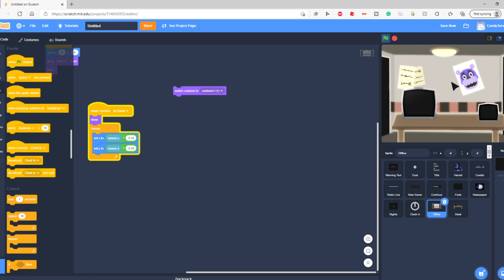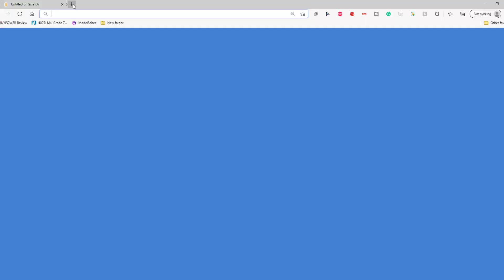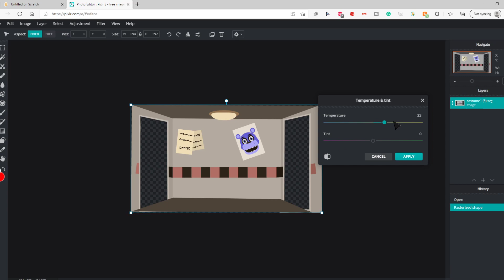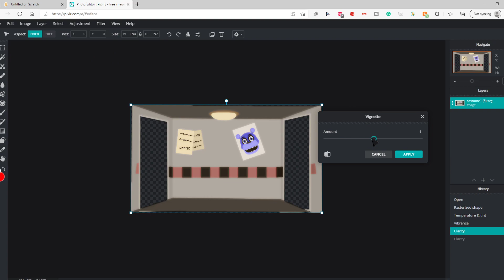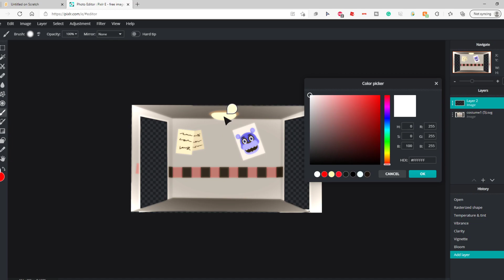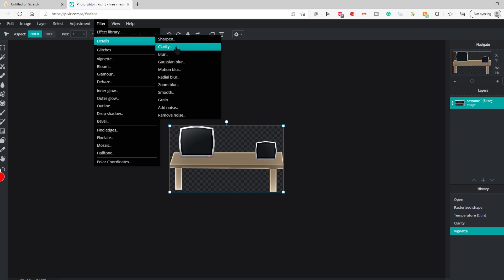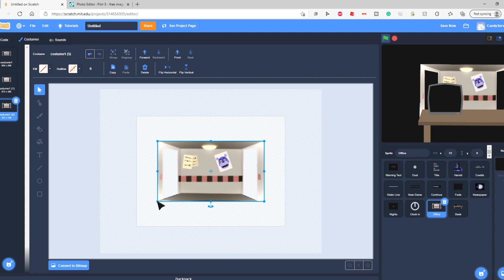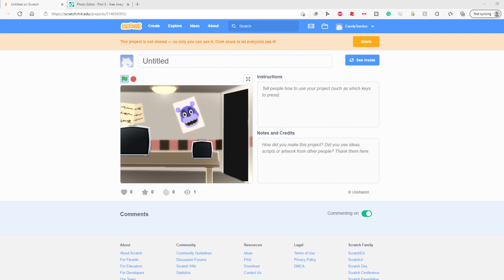How To Make Your Modeling Look 100 Times BETTER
Today, I will be showing you how you can make your very own ADVANCED FNAF  Game on Scratch. Just follow ALL the steps in this video and your game will look amazing in no time.

✪ Socials!